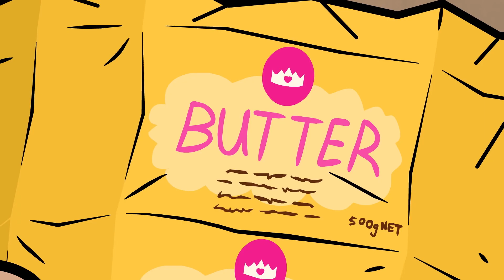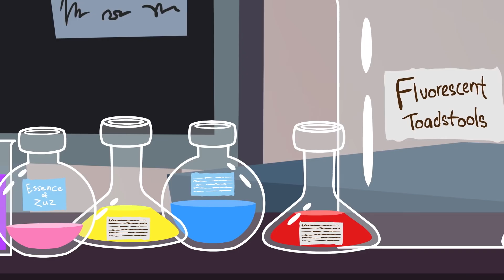Kiddyzuzaa Land Season 2 Compilation 🏰 All Episodes 🏰 Kiddyzuzaa | WildBrain